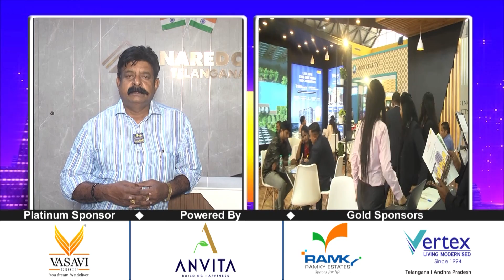Naredco Telangana Organizing its 14th Property Show in Hyderabad |Hyderabad Real Estate |Sujan Media